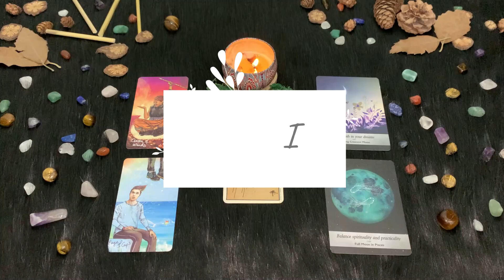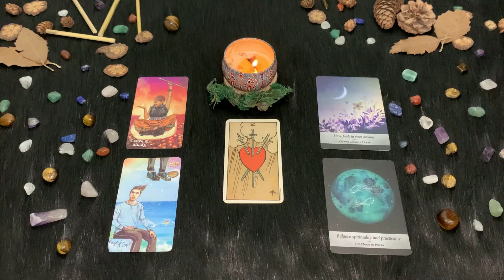| Sabato 13 Novembre | Oroscopo Paolo Fox | Pesci | Soluzioni a tutto campo, suggeriti dalla Luna